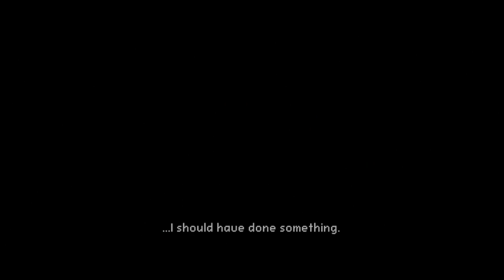Aegis Defenders Parte 9 SnowFly Peak